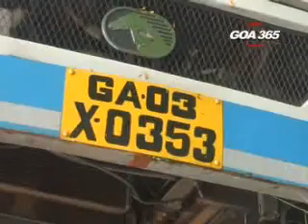35 students had miraculous escape as KTC bus falls in paddy field at Marra-Pilerne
Thirty five students had a miraculous escape after a bus owned by kadamba transport corporation limited fell in the paddy field at Marra, pilerne on Wednesday.  The Portuguese era road is very narrow and badly needs widening. The incident took place at around 7.20 in the morning.